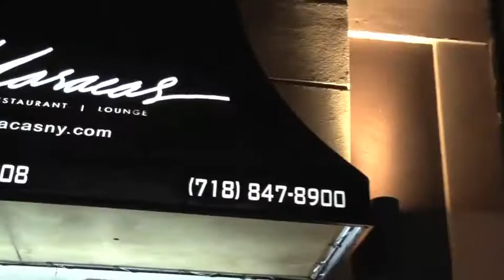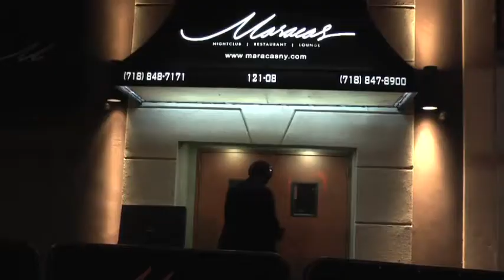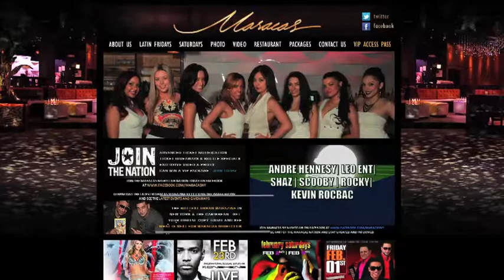Maracas Nightclub and Lounge